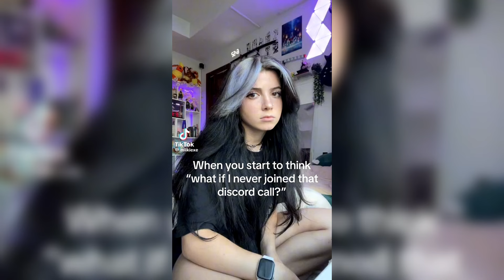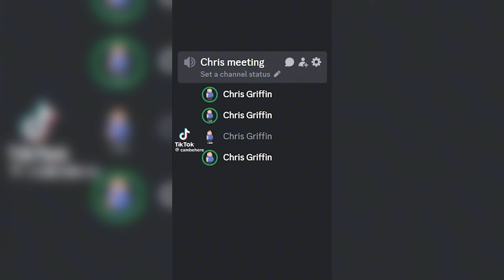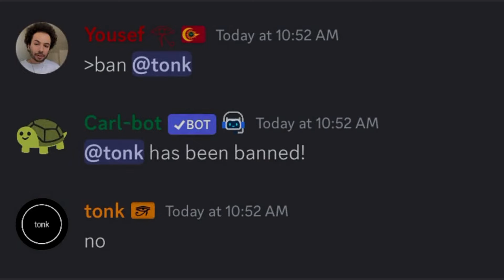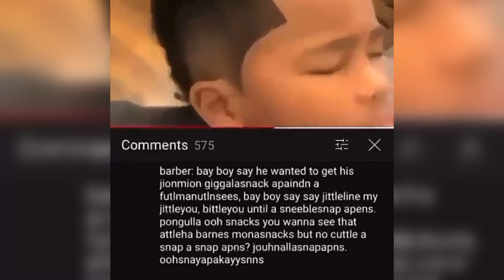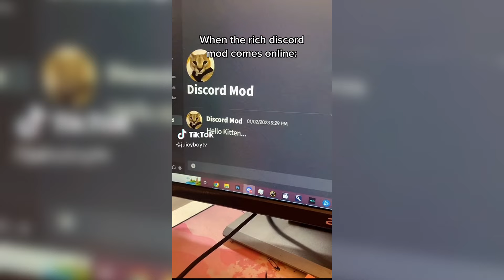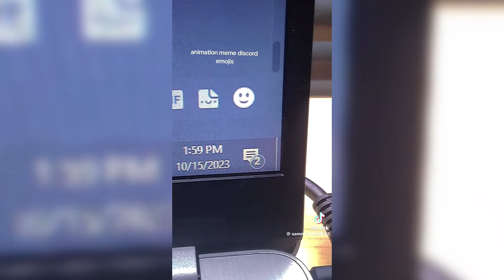🤣 Discord Memes Compilation 2024: Hilarious Moments #1 🤣